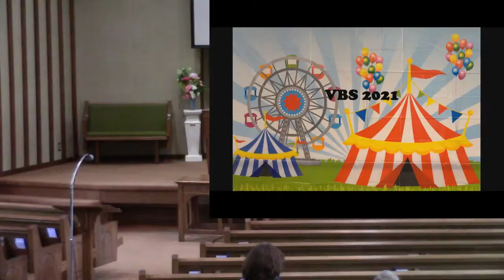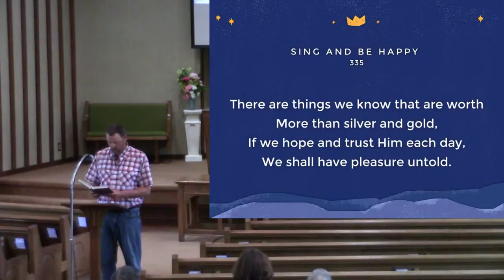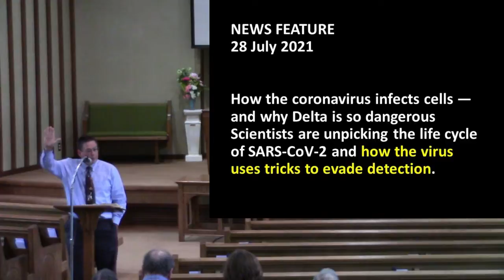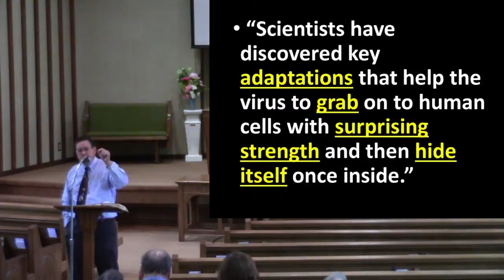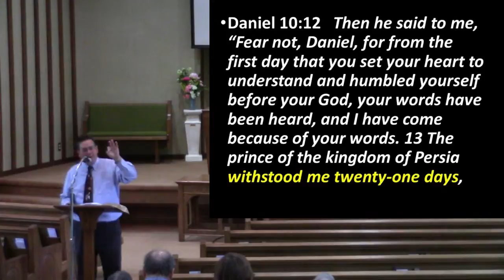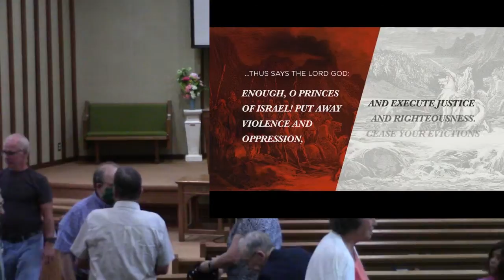Sunday Evening Worship August 1, 2021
Live stream of our Sunday evening worship at Stroudsville Church of Christ